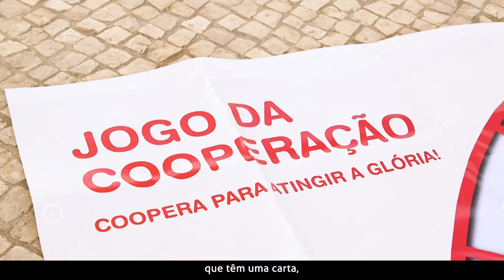Apresentação do “Jogo da Cooperação” • Complexo do Alvito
A CONFECOOP – Confederação Cooperativa Portuguesa acaba de lançar o “Jogo da Cooperação”, uma ferramenta lúdica inspirada no tradicional “Jogo da Glória” que visa levar até aos mais pequenos o conceito de “cooperação”.
A apresentação do jogo teve lugar no passado dia 25 de maio, envolvendo alunos do 1º e 2º anos do Complexo Escolar do Alvito, em Óbidos.
Ana Mendes Godinho, ministra do Trabalho, Solidariedade e Segurança Social, foi a convidada de honra desta iniciativa, que contou também com a presença do presidente da  Câmara Municipal de Óbidos, Humberto Santos, da directora Distrital da Segurança Social de Leiria, Elisabete Moita, de Ana Luísa Pereira, em representação da CASES, e do director do Agrupamento Josefa de Óbidos, José Santos.